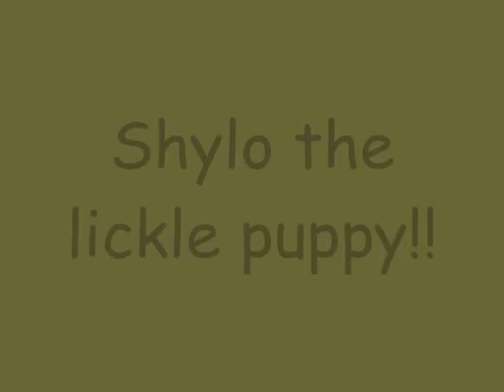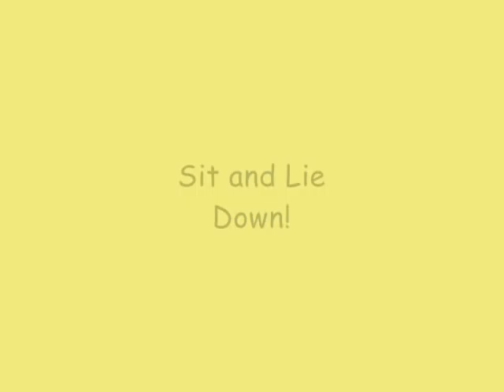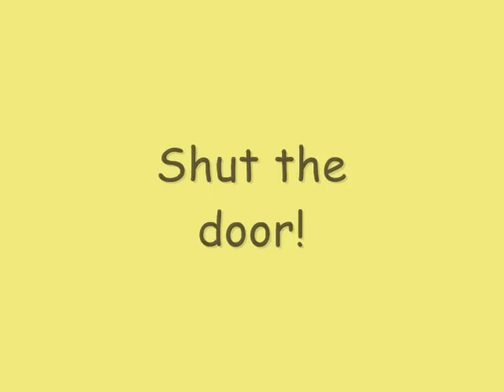Shylo the lickle puppy!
Our pup doing some tricks with sum pics!